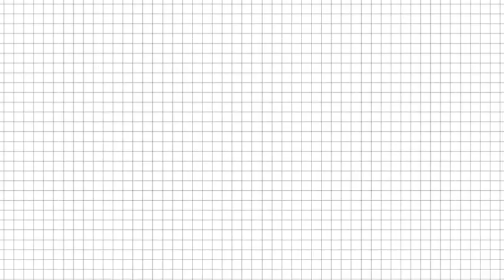PART 2 SA FISHPOND NI IDOL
Hello mga bai sorry at ngayon ko lang na upload ang karogtong sa fishpond ni idol sana magustohan ninyo ang aking ginawa sa Fishpond sana mapanood mo lahat ang kaboohan sa ating vlog mga bai sana suport mo ako sa aking pag lakbay sa mundo nang YT ..Maraming2 salamat salahat at sana napasay ko po kayo bai